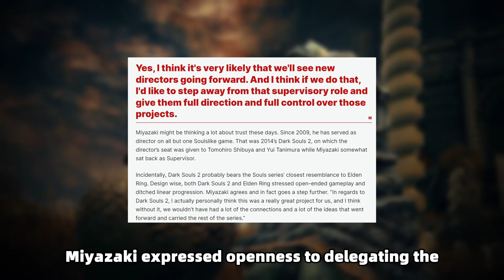Miyazaki's may not be director as soul games in the future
This channel it's all about Top Games, Popular Games, Upcoming Games and ……who knows!